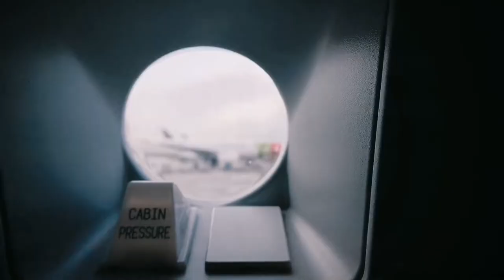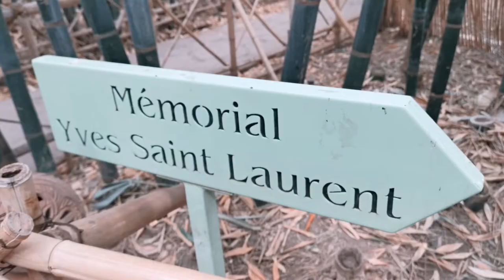Marrakech Abril 2019 / Tito Elbling Vlog